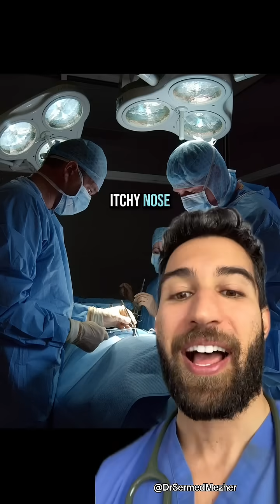Surgical Intern Spotted Outside the Unit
Surgeons are meticulously trained to keep their hands within a designated "safe zone" during sterile procedures—typically above the waist, below the shoulders, and in front of their body. This zone is considered sterile, and staying within it helps preserve the integrity of the sterile field. The sterile field is critical in surgery because any contamination can introduce harmful bacteria, increasing the risk of post-operative infections and complications for the patient.

If a surgeon's hands fall below the waist, touch their own body (like the mask or gown sleeves), or reach outside the sterile draped area, there’s a high risk that their gloves may come into contact with non-sterile surfaces. This instantly compromises sterility, often requiring the gloves to be changed or the surgeon to rescrub, which delays the procedure and can increase risk.

Maintaining awareness of hand position at all times is a fundamental part of surgical discipline. It may seem small, but this practice plays a massive role in patient safety and surgical success. It’s one of many protocols that work behind the scenes to ensure clean, controlled, and safe surgical environments.